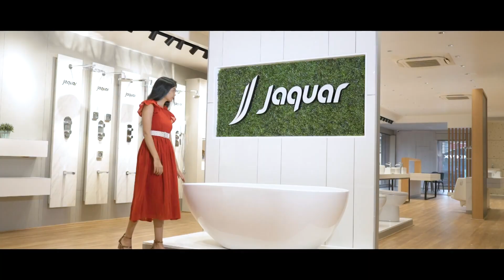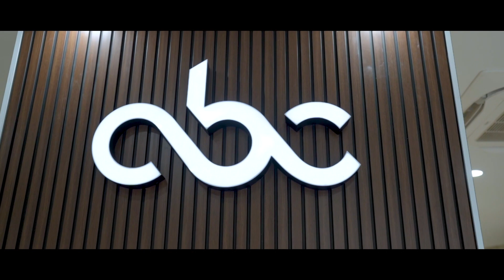മഹിള അസോസിയേഷൻ തിരൂർ നഗരസഭാ ഓഫീസിലേക്ക് മാർച്ച് നടത്തി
ലക്ഷങ്ങളുടെ വായ്പ
തട്ടിയെടുത്തവർക്കെതിരെ
നിയമ നടപടി സ്വീകരിക്കണമെന്നാ വശ്യവുമായി
മഹിള അസോസിയേഷൻ
തിരൂർ നഗരസഭാ ഓഫീസിലേക്ക് മാർച്ച് നടത്തി